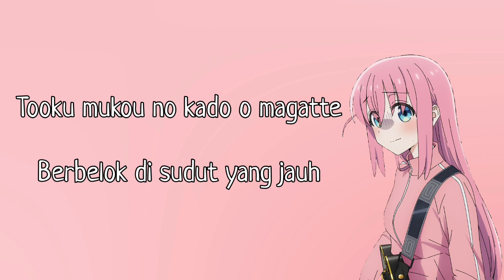kessoku band - Korogaru Iwa Kimi Ni Asa Ga Furu (Lirik Lagu Terjemahan)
Maaf audionya make yg cover dan mungkin agak kurang nyaman ditelinga karena ya, udh kucoba upload pakai yg asli dan kena strike. Mohon dimaklumi. Ohiya satu hal yang menarik, rock n roll disini bukan berarti rock yang 🤘🤘(metal) melainkan artinya mengarah ke batu bergulir (rock and roll) dan isi liriknya bercerita tentang filosofi batu yg bergulir itu